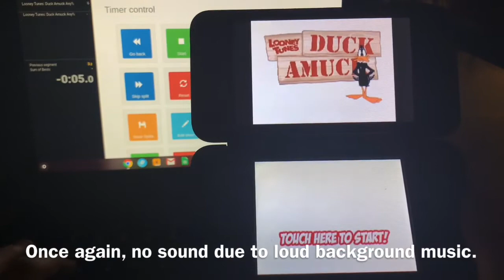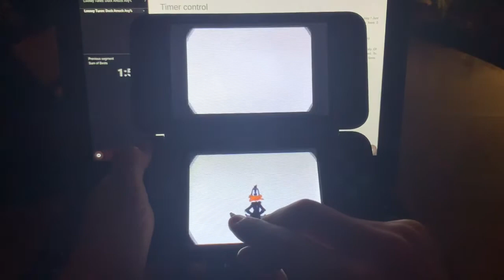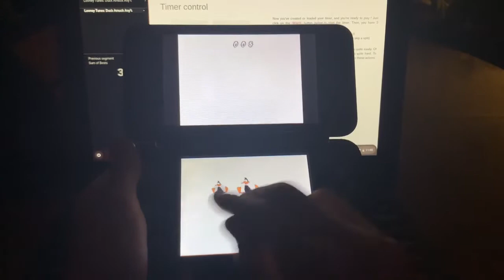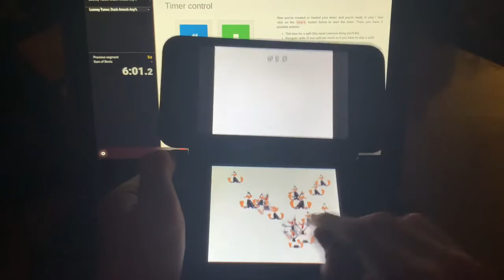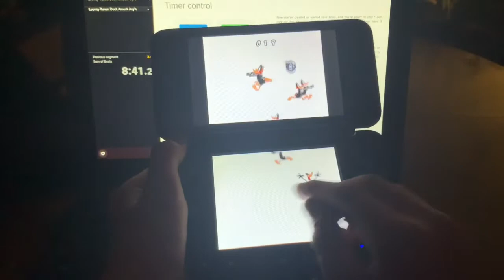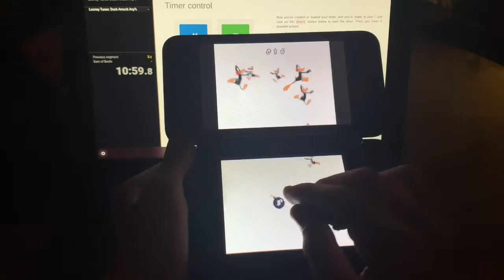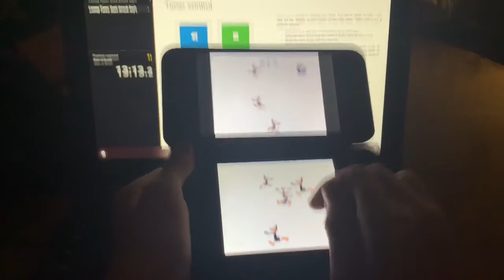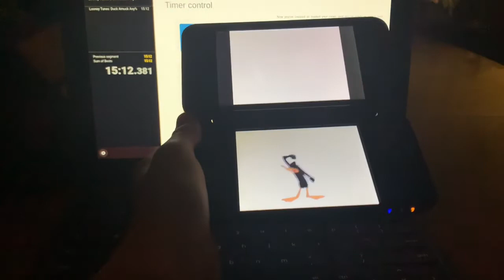[Former WR] Looney Tunes: Duck Amuck Any% Speedrun (15:12.381)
This is the world record, only because I’m the only one to attempt this so far. This game isn’t even on speedrun.com yet, I did this because I really want this game on there, and I need a full game run for the game request to be accepted. Plus it’s a game I’m actually good at.

Edit: Someone beat this time, then I beat that person’s time